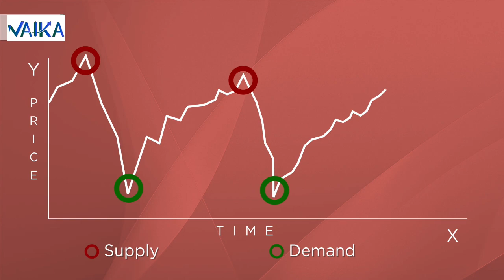Price Personality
Prices move and up and down, because of a lot of factors. What are these factors? Let’s consider these types of price charts (refer video).
1. In the first price chart we can see that the prices from the Demand Belt move up speedily. Similarly, the prices move down speedily from the Supply Belt.
2. In the second price chart we can see that prices from the Demand Belt move up speedily. But the prices from Supply Belt do not come down very fast.
3. In this price chart, neither are the prices going up speedily from the Demand Belt, nor are the prices going down speedily from the Supply Belt.
4. In the fourth price chart, prices from the Demand Belt do not move up speedily, but come down speedily from the Supply Belts.

These are a few examples of price movements in the Demand and Supply Belts. As we know, price movements are nothing but emotions of people. All we are figuring out by studying these price movements, is the eagerness of people to buy and sell in the markets. It will help you trade better.